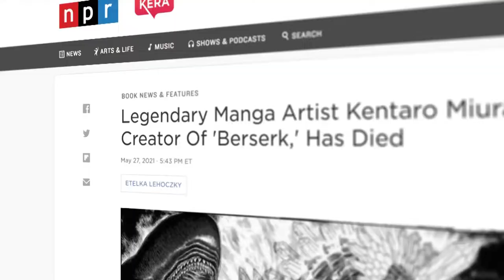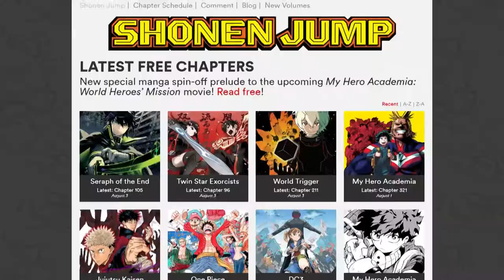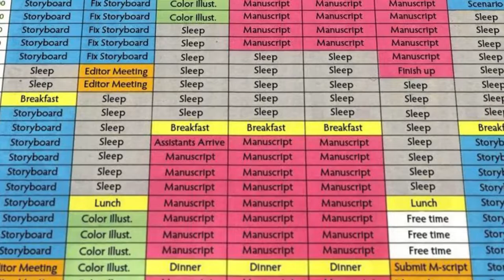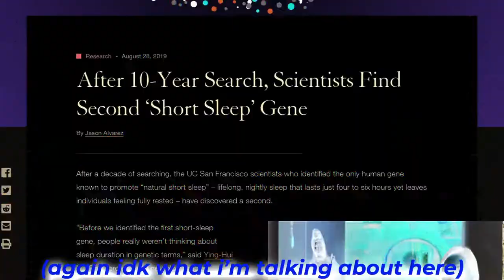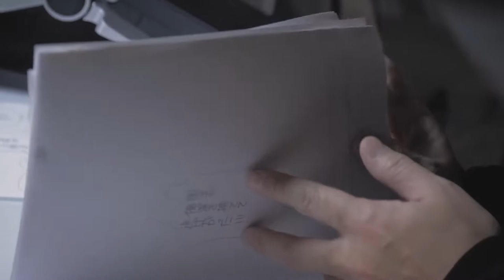The Dark Side of Japan's Manga Artists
Recently the author of Berserk Kentaro Miura passed away, and I wanted to take a look behind the curtain of the manga creation process.